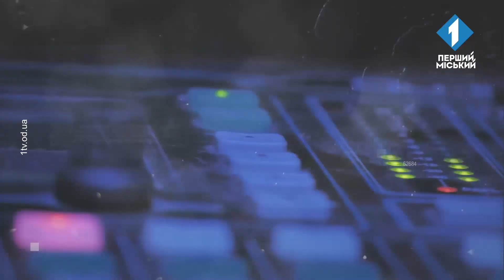Код Доступу. Воєнні злочини проти ЛҐБТК+ спільноти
Гості студії — Віталій Матвєєв, керівник ГО «Прожектор», адвокат,

Єлизавета Барашкова, юристка ГО «Прожектор».